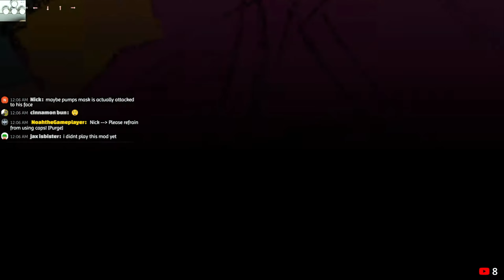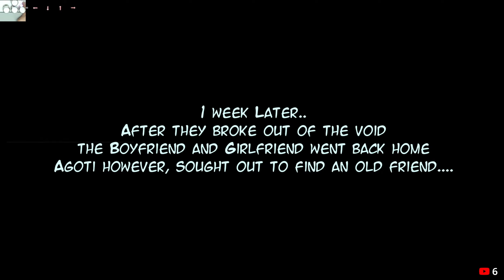⚫ FRIDAY NIGHT FUNKIN | HE'S A EARTH BENDER? | FNF A.G.O.T.I | Gameplay! 🎤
▶ Hey Guys and Welcome Back to Another Video of FNF and today We are Playing A.G.O.T.I Mod!

▶ I Do Really Like the Mods they Have Given us in the FNF Community, It's Pretty Nice!

【－－－－－ ᴛ ɪ ᴍ ᴇ  ꜱ ᴛ ᴀ ᴍ ᴘ －－－－－】

⌚ Time Stamps ⌚

0:00 Intro
0:46 Menu!
2:52 Cutscene #1
3:52 Animation #1
3:57 Screenplay!
5:39 Cutscene #2
6:49 Parasite!
8:34 Animation #2
8:44 Cutscene #3
9:14 A.G.O.T.I
11:00 We Did it!
11:12 Cutscene Final!
13:54 Menu Again!
15:04 Testing Out Modier Preset!
15:53 Thank you For Watching!
16:36 Outro!

▶ Hope you Find These TimeStamps Useful 👍

▶ Social Media ◀

【－－－－ ʀ ᴏ ʙ ʟ ᴏ x  ʀ ᴇ ʟ ᴀ ᴛ ᴇ ᴅ －－－－】

▶ If you are a Roblox User, This Might be Helpful For my Roblox Socials

▶ Friday Night Funkin' is an open-source donationware rhythm game first released in 2020 for a game jam.

 ▶The game was developed by a team of four Newgrounds users, Cameron "Ninjamuffin99" Taylor,

 ▶ David "PhantomArcade" Brown, Isaac "Kawai Sprite" Garcia, and evilsk8r. Wikipedia

▶ Developer: Cameron Taylor

▶ Composer: Kawai Sprite

▶ Platforms: Android, Web browser, Microsoft Windows, Macintosh operating systems, Linux

▶ Publishers: Cameron Taylor, Mediatonic Game

▶ Genres: Rhythm game, Action game

▶ Programming language: Haxe